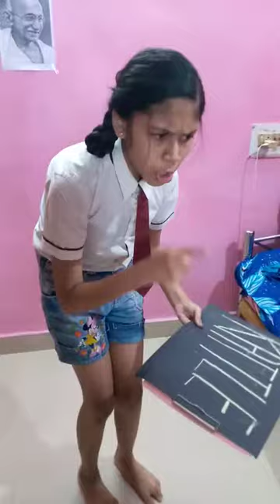Shreya Rathin Das, (Age 10- 12), Gandhiji story telling, Navodaya English High School, Thane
Mission Improvement Foundation

(Follow / Like/ Share Page)

Judges
1) Tasneem Shaikh-
Drawing Teacher, Art Expert

2) Dr. Sanam- Teacher, Writer

3) Sonal Jhajj - EYFS Educationist , researcher, teacher, trainer, Child Counsellor